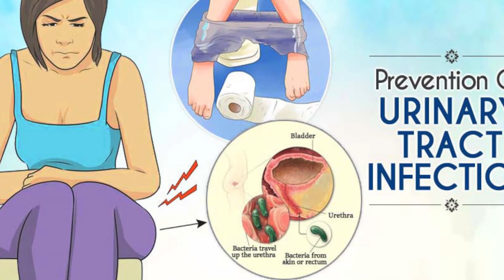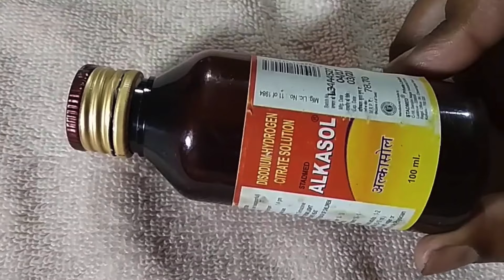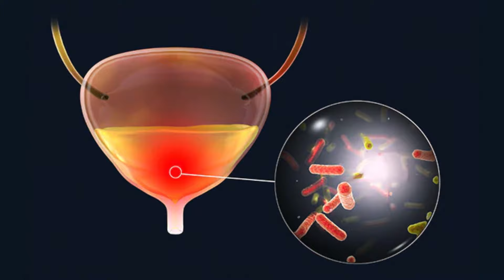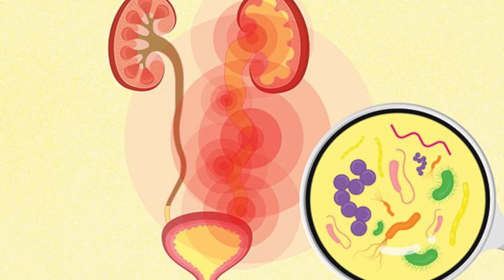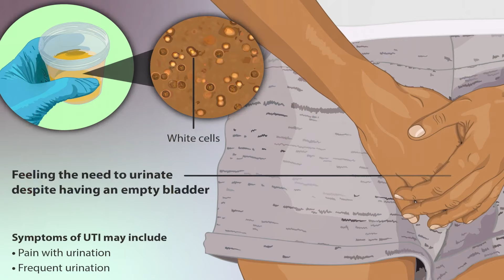Urine infection को Homoeopathy से करें जड़ से ख़त्म || How to treat UTI from Homoeopathy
Urine infection को Homoeopathy से करें जड़ से ख़त्म || How to treat UTI from Homoeopathy || Dr Harsh Nigam (MBBS, MD(Physiology) MF(Homoeopathy) || अधिक जानकारी के लिए इस नंबर पे संपर्क करे :- 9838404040, 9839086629

Educational Qualification
Published Papers
• 20 volume series of articles in the section Organon Only of Homeobuzz magazine.

Online Modules

Fundamental Research
• Urolithiasis.
• Fibroid uterus.
• Ovarian cyst.
• Hypothyroidism
• Infertility.
• BPH.
• Hepatitis.

Address
Dr.Nigam’s Homoeopathic Healthcare (p)ltd.